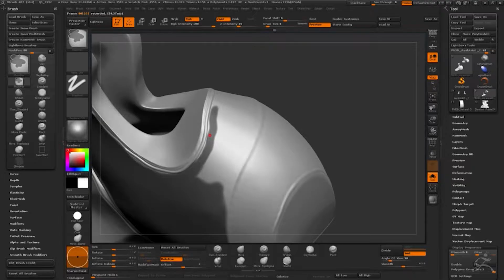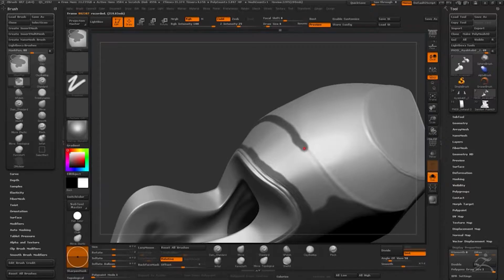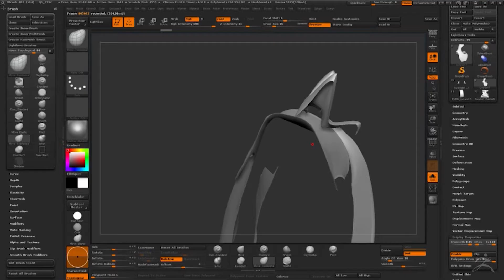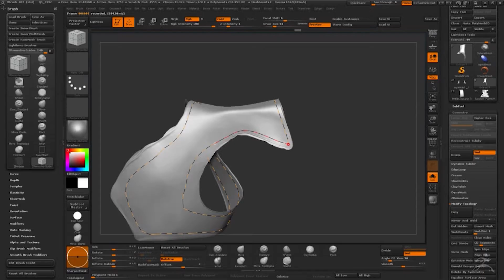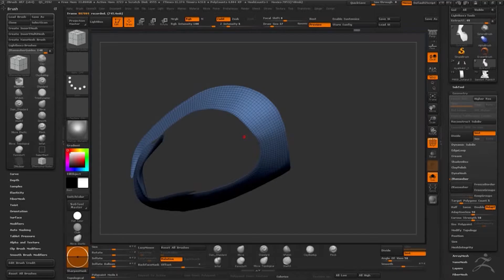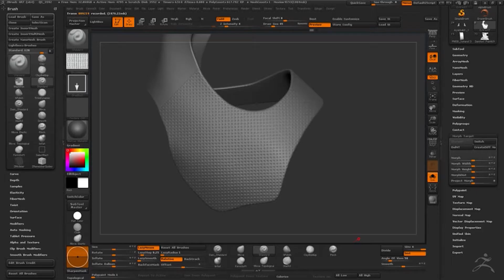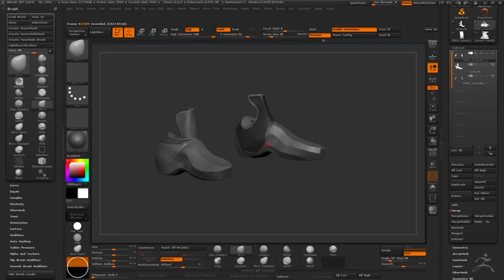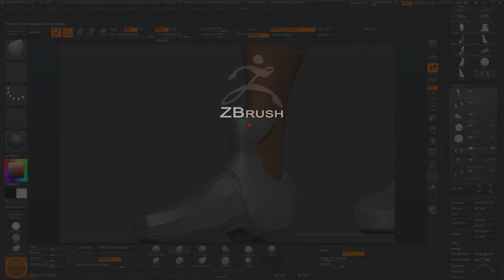Overwatch Tracer FanArt Part 16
Tracer Fan Art I Overwatch
Visual Art Collection, / Overwatch Tracer Fan Art
Sait Bakırcı / Art Director /  Zbrush